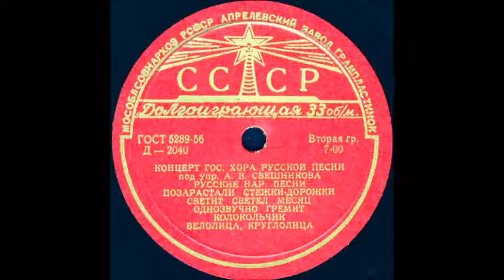ОДНОЗВУЧНО ГРЕМИТ КОЛОКОЛЬЧИК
Оцифровка грампластинки "КОНЦЕРТ ГОС. ХОРА РУССКОЙ ПЕСНИ под.упр. А.В. СВЕШНИКОВА РУССКИЕ НАР. ПЕСНИ" сторона 3 (Д-2040) трек 1 формат Гранд (25см) 33 об/мин